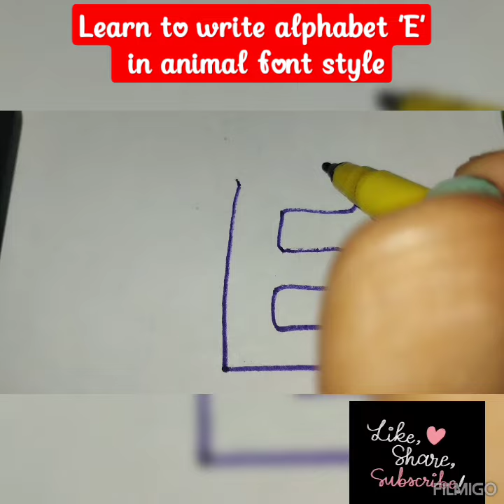How To Write Letter 'E' in Animal font Style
letter 'E' animals and cartoons font
cute letter E
cartoon font
animal font
handwriting practice
Mental abacus avi abacus and vedic maths institute
Cartoon font
Animals font
stylish alphabets
Stylish alphabet
stylish alphabets calligraphy
Youtube shorts
video
shorts